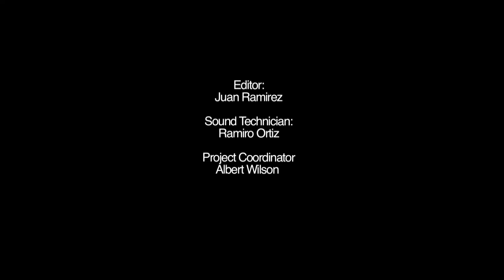Adrian Pietrariu Encourages The Kings Of Iron Before Their Competition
Kings of Iron is a Natural Bodybuilding reality show.  The show stars Aspiring
body builders on a journey to get competition-ready!   Along the way other
Kings of Iron old and new competing bodybuilders will guest star to train and
motivate our cast members of aspiring bodybuilders. They will learn technical
aspects, nutritional guidelines, discipline, culture, respect, fear, honor, loyalty
and love of the sport. Cast Members - Myles Jones, Blake Ginsburg, Handal Saldana, Anthony Jones, Sam L. Ma. Ricardo Philip Mr Olympia Natural. Pete Grymkowski, Neil Spruce, Owners of Golds Gym. West Coast Boot Camp. - Adrian Pietrariu

Executive Producer:
Joe Mendoza
George Battle

Director: George Battle

Co-Director: Peter Valdez

Sound Technician: Ramiro Ortiz

Editor: Juan Ramirez

Project Coordinator:Albert Wilson